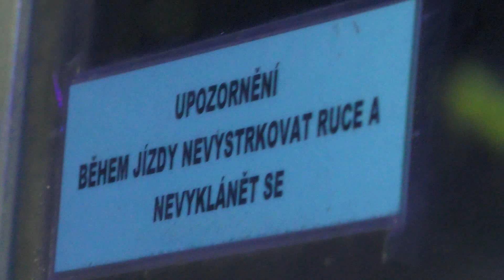Kravařský odpust 2019 - ATRAKCE TOP SPEED / ATTRACTION TOP SPEED OFF-RIDE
Atrakce bobová dráha (bob track) TOP SPEED v Kravařích na pouti v rámci Kravařského odpustu 2019. Provozovatel Antonín Helfer. Natáčeno v pondělí 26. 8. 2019.
Kravařský odpust 2019 v Kravařích se koná od čtvrtka 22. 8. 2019 do pondělí 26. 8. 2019.